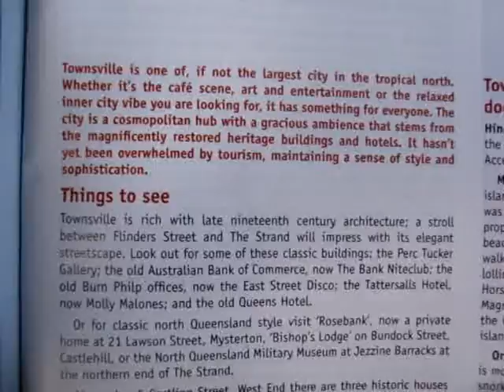Divit (Inverkeithing) to Oz...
East Coast Australia trip, Cairns down to Melbourne